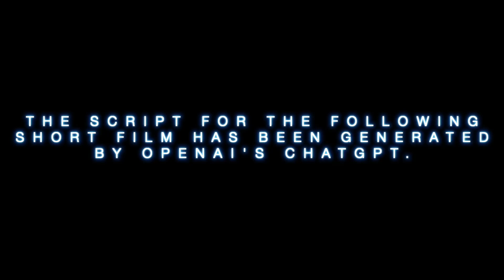ChatGPT Short Film: World Record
Short film created using the prompt "Write a short film with dialogue that takes place in a high school with three characters wacky hijinx."